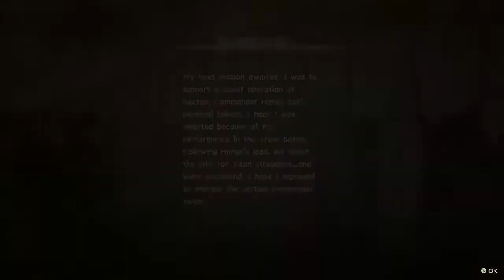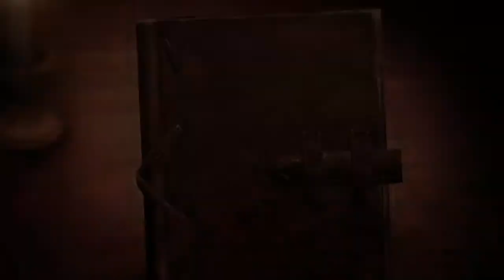Attack on Titan #2: The sequel